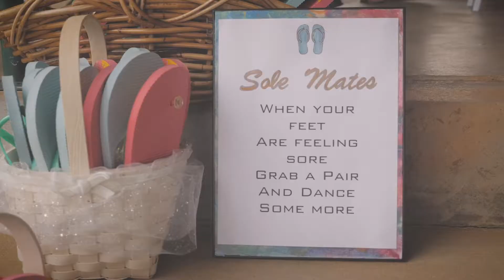Mike & Julie Full Feature